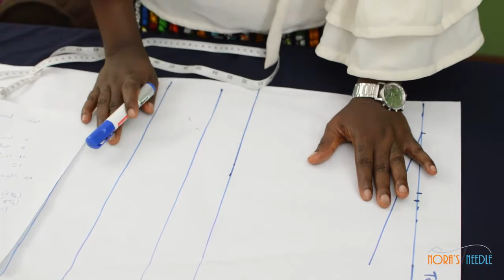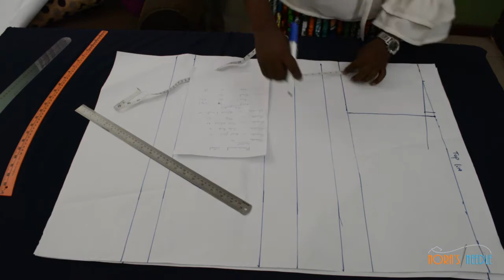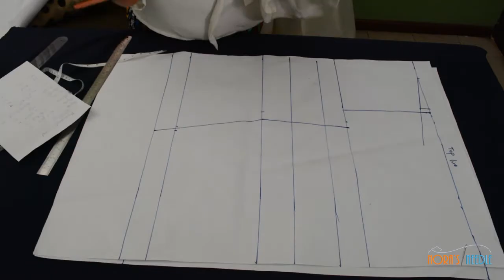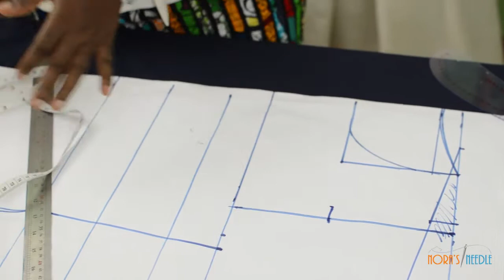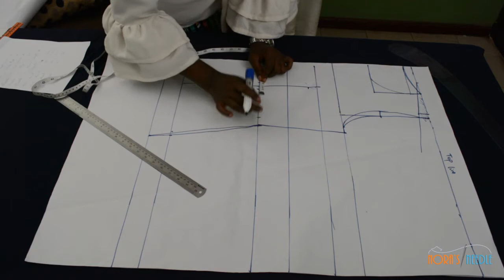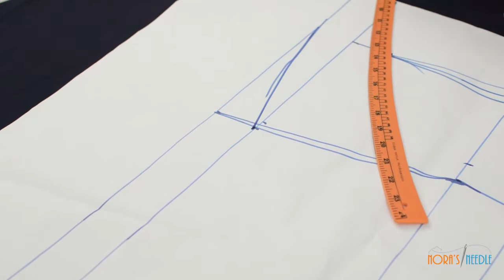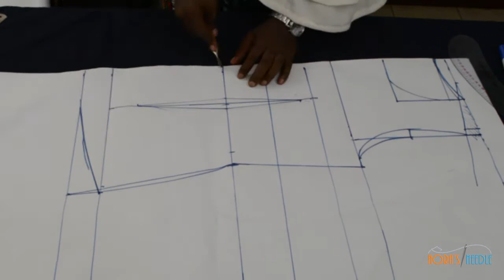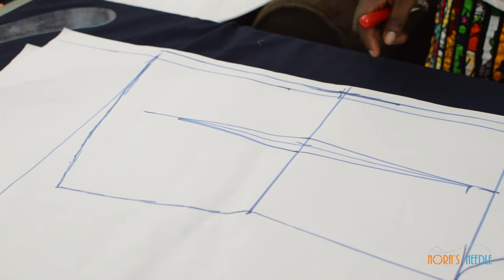How to Draft a Basic Bodice Pattern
Here I have shown how to apply the measurements we took in the previous video to create your basic bodice block.

A good knowledge of your basic block is very key because it can be modified to create various outfit.